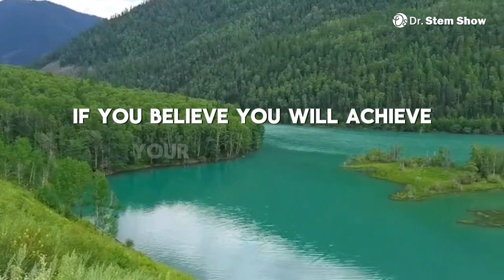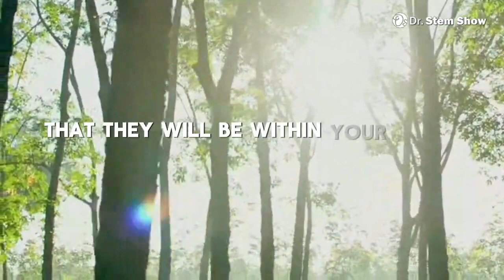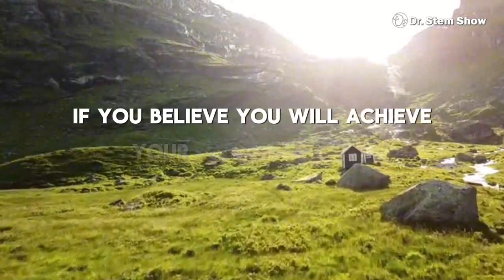Guest Dr James E Bruce -Life is Like Climbing a Mountain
Life is Like Climbing a Mountain - Insightful, Encouraging and Empowering
Dr. James Edward Bruce, Sr. is a native Bostonian (USA) with genuine writing passion. All of his 54 published books are centered on the themes of motivation and inspiration. This book represents Book #10.

After engaging in countless lectures, speaking engagements, book signings, and casual conversations with aspiring authors, by popular demand, Dr. Bruce has been moved to create this how-to book writing guide. This effort was made in direct response and reaction to the many people who, at one time or another, expressed their desire and dreams to one day become a published book author. Realizing that everyone has a personal story to tell or a story that can be told by someone else, Dr. Bruce hopes that this writing guide will help facilitate someone’s journey to write, publish, market, and sell not just one book but volumes of books.

 The hope is that the experience of writing a book will have been made pleasant through the proven process shared in the book. As a motivational speaker and educator, Dr. Bruce encourages people to share what they know and give what they have while simply making room for each day to receive those new blessings that are bestowed
upon you at the dawning of each day.

DrStem show & Podcast is a show created to Enrich, Educate, Empower, Inspire and Motivate listeners through stories of HOPE, TENACITY, FEELING THE FEAR AND DOING IT ANYWAY, SUCCESS , ENCOURAGEMENT And MORE.

DrStem (Host) is a Motivational Speaker, Self-Love & Self-Confidence Coach and Facilitator whose mission is to help individuals and organizations transform their lives and business for the better.

She is a transformational  coach whose passion is to help individuals pursue and live their best lives.

She is the Founder and Host of The Empowerment Academy where she presents Weekly SelfCare Success Workshops and Coaching.